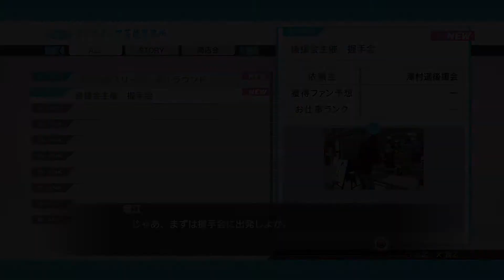【龍が如く5】#28 第三部 第一章 夢の舞台裏 2【夢、叶えし者】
【龍が如く5】©SEGA(2012)
2010年3月、東城会と上野誠和会の抗争事件は警察上層部の陰謀を暴く意外な形で終結した。東城会六代目会長・堂島大吾はこの一連の事件の後、東城会の若返りを推進し、最大の懸念であった近江連合と五分の盃を交わすことで、盤石な体制を築きつつあった。しかし、時は流れ2012年12月、七代目近江連合会長の危篤の凶報が届く。近江七代目の死は東城会と近江連合との均衡を破り、「東西全面戦争」へと発展する。大きな山が動くことで、方々に散った「眠れる男」たちは、自らの信念、そして一人の少女の「夢」のために、再び目を覚まし、戦いの渦へと飛び込んでいく。